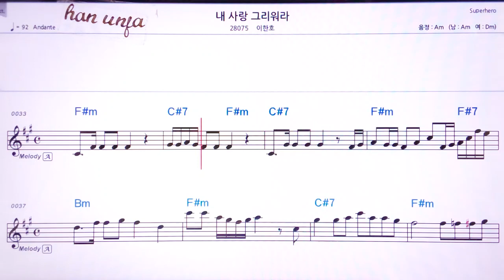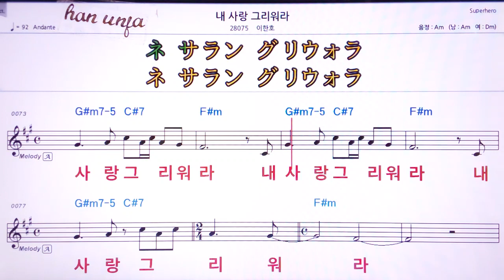💖내 사랑 그리워라/이 한호/ 👍MR,유투브 노래방,가라오케 악보 코드 가사 ,Karaoke,반주